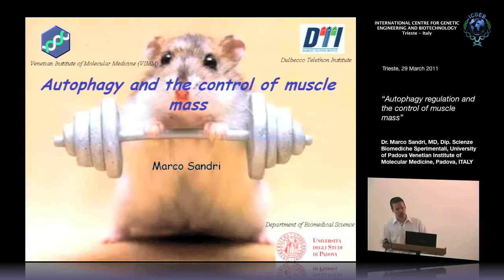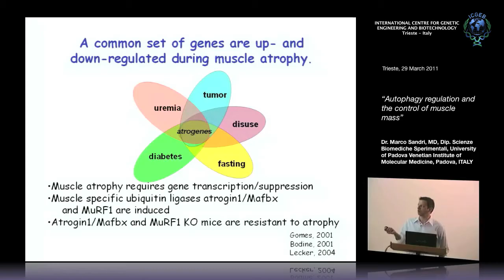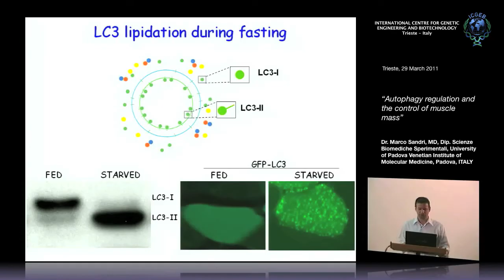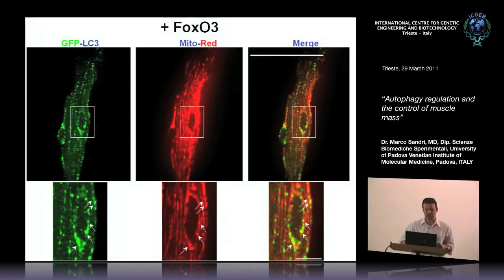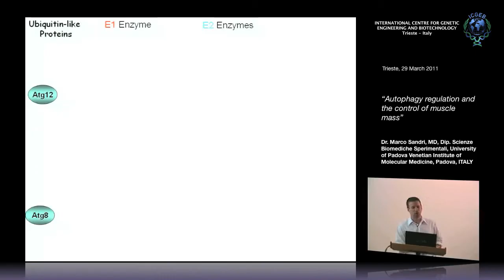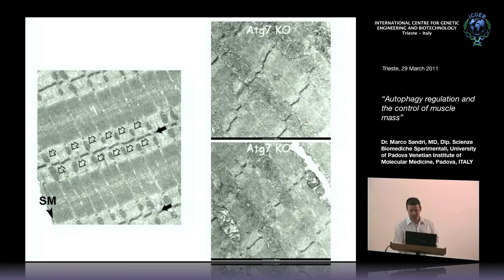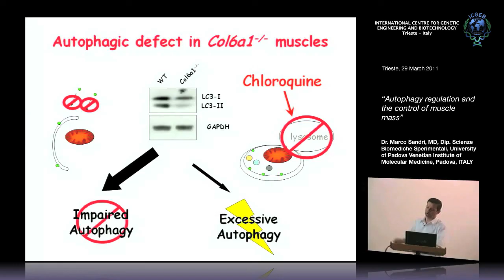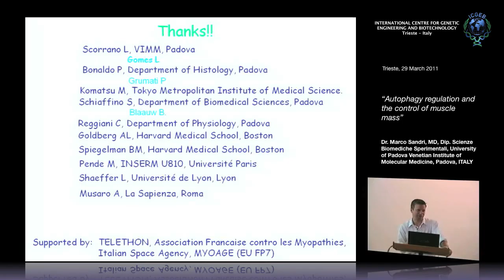M. Sandri - Autophagy regulation and the control of muscle mass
Marco Sandri, Department of Experimental Biomedical Sciences, University of Padua, Venetian Institute of Molecular Medicine, Padua, ITALY speaks on "Autophagy regulation and the control of muscle mass". This seminar has been recorded by ICGEB Trieste